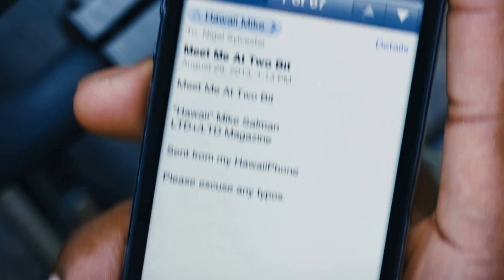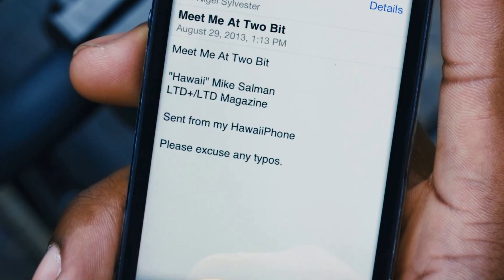G-Shock x Nigel Sylvester - featuring Bluetooth Smart technology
A short starring Nigel Sylvester demonstrating G-Shock Bluetooth Smart Technology